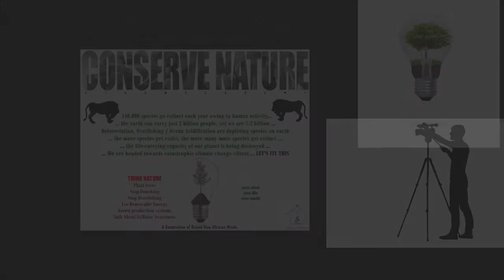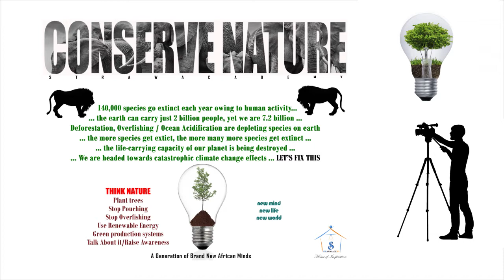Project Green Video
from Inspire Me Documentaries, a talk about Project Green Video, Strawacademy's Conservation Education Project by Mac Alunge, Leader of Strawacademy Africa